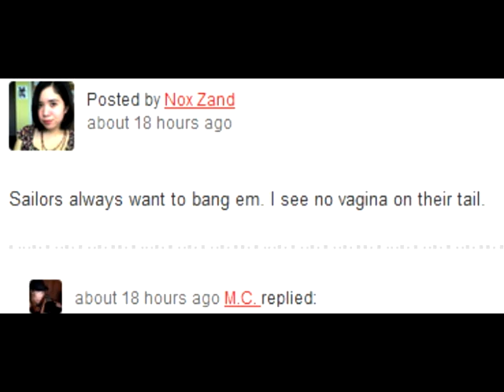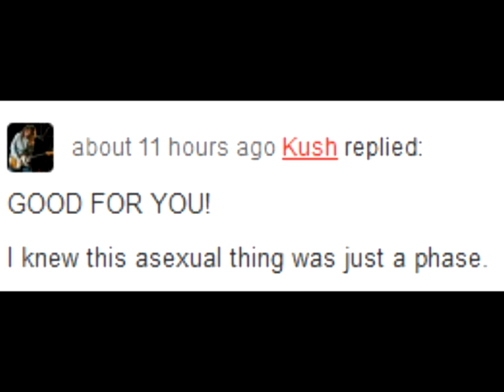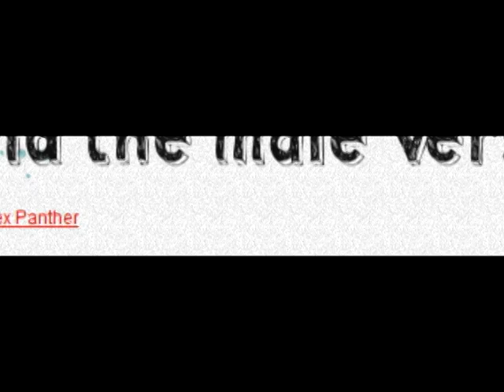Figment Forum Simulator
I was so bored.